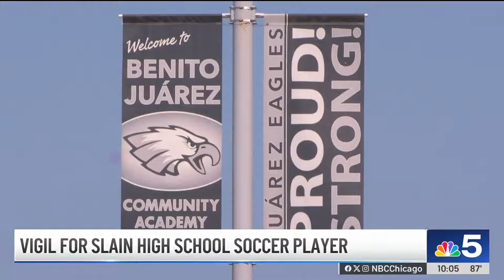Loved ones remember high school athlete killed in Little Village shooting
Members of Chicago’s Pilsen community turned out at a vigil in remembrance of a star high school athlete who had been gearing up to start his senior year but was fatally shot one week ago. NBC Chicago’s Lexi Sutter reports.